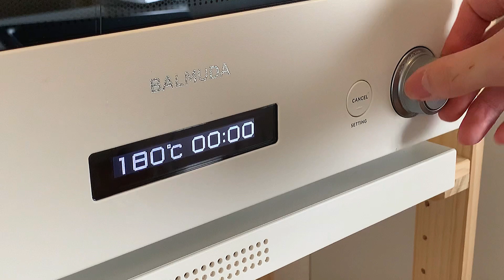材料2つ！簡単すぐ出来る！チョコレートクッキー作り方 Chocolate cookies 초콜릿 쿠키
［レシピ］

材料
■チョコレートクッキー
チョコレート100g
薄力粉50g

作り方
0:13
1.チョコレート100gを細かく割ります。

0:46
2.500wの電子レンジで2分加熱し、よく混ぜます。

1:13
3.薄力粉50gを振るい入れよく混ぜ合わせます。

2:15
4.ラップに3.をのせ、形を整えます。

2:44
5.冷蔵庫で10分冷やし固め、1cm幅にカットします。

3:55
6.150℃に予熱したオーブンで10〜15分焼きます。

4:36
7.焼けたら粗熱を取ります。
　　　　　　　　　　完成！

19歳！趣味でスイーツを作ってます！

 [recipe]

 Material
 ■ Chocolate cookies
 Chocolate 100g

 0:13
 1. Finely chop 100g of chocolate.

 0:46
 Heat in a 2.500w microwave for 2 minutes and mix well.

 1:13
 3. Sprinkle 50g of cake flour and mix well.

 2:15
 4. Place 3. on the plastic wrap and shape it.

 2:44
 5. Refrigerate for 10 minutes to harden and cut into 1 cm width.

 3:55
 6. Bake in an oven preheated to 150 ° C for 10-15 minutes.

 4:36
 7. When it is baked, remove the rough heat.
           Complete!

 19 years old!  I make sweets as a hobby!
 Lots of questions!  If you have any sweets you want to make, please write them in the comments!

 I also do SNS!
 I would be very happy if you could put it on a tag or story!

12cm丸型を15cm丸型→1.5倍
12cm丸型を18cm丸型→2.2倍
12cm丸型を21cm丸型→3倍

15cm丸型を12cm丸型→0.6倍
15cm丸型を18cm丸型→1.5倍
15cm丸型を21cm丸型→2倍

Chocolate cookies
Chocolate cookie